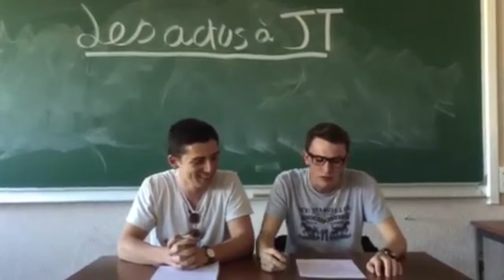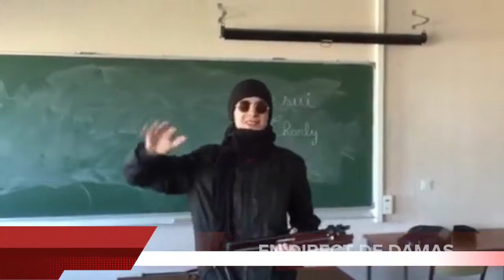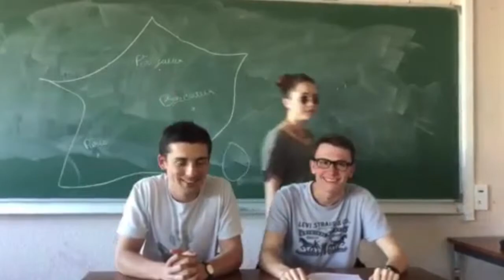JT Expression final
ACTUS AJT AU PETIT CALME MON GARS